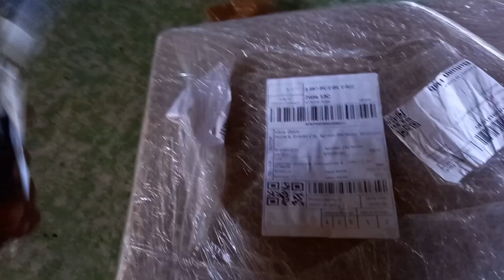pinag kakagulohan dito sa tindahan namin.